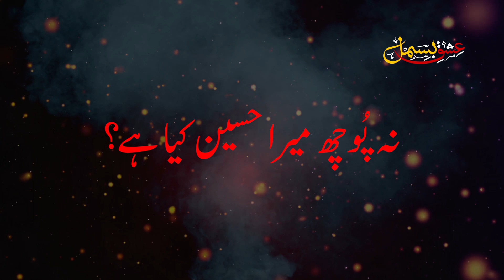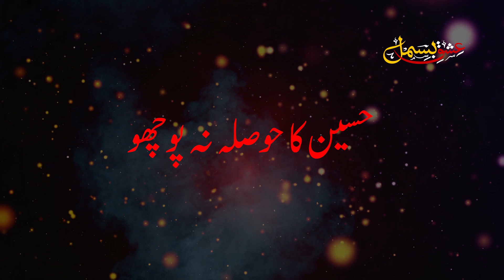Ya Hussain | Noha | Muharam Matam |Na Pooch Mera Hussain Kya hai | Mohsin Naqvi | Ishq-e-Bismil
Poetry: Mohsin Naqvi
Vocal: Irfan Shaikh
Post: Hyder Chhajro

Na Pooch Mera Hussain (as) Kya hai,
Hussain (as) dil hai hussain (as) jaan hai,
Hussain (as) Quraan ki zabaan hai,
Hussain (as) Sajdon ki sar zameen hai,
Hussain (as) Zehnon Ka Aasman hai,
Hussain (as) Zakhon Bhari Jabeen hai,
Hussain (as) Azmat Ka Aastaan Hai,
Utha (as) Raha Hai Jo Laash-e-Akbar,
Hussain (as) Bhoorha Nhi, Jawaan Hai..
Wo Badr-e-Afllak-e-Admiyat
Wo Sadr-e-Arbab-e-Karbala Hai

Hussain (as) Imman Ki Justajoo Hai,
Hussain (as) Yazdan kee Abroo Hai,
Hussain (as) Tanha Tha Karbala Me,
Hussain (as) Ka Zikr Chaar Soo Hai,
Furaat Kee Nabz Ruk Gayee Hai,
Hussain (as) Masroof-e-Gufatagoo Hai,
Jahan Gulabon Se Kat gaya Hai,
Hussain (as) Shayad Lahoo Lahoo Hai,

Hussain (as) Ka Hosla Na Poocho,
Hussain (as) Lut Kar bhee Surkharoo Hai,
Woh Dekho Faujo Ke Darmayan Bhee,
 Hussain (as) Tanha Data Huwa Hai,

Hussain (as) Fikr-o-Ana Ka Ghazee,
Hussain (as) JangGaah Me Namazee,
Hussain (as) Haara to youn ke Jaise,
Hussain (as) Ne Jeet Lee Ho Baazi,
Hussain (as) Saare Jahan Ka Waris
 Hussain (as) Kehno Ko Be Nawa Hai,

نہ پُوچھ میرا حسین کیا ہے؟
حسین دل ہے حسین جان ہے
حسین قرآن کی زبان ہے
حسین سجدوں کی سرزمین ہے
حسین ذہنوں کا آسمان ہے
حسین زخموں بھری جبیں ہے
حسین عظمت کا آستان ہے
اٹھا رہا ہے جو لاش اکبر
حسین بوڑھا نہیں جوان ہے
وہ بدر افلاکِ آدمیت
وہ سردار ارباب کربلا ہے

حسین ایمان کی جستجو ہے
حسین یزداں کی آبرو ہے
حسین تنہا تھا کربلا میں
حسین کا ذکر چار سو ہے
فرات کی نبض رک گئی ہے
حسین مصروف گفتگو ہے
جہاں گلابوں سے کٹ گیا ہے
حسین شاید لہو لہو ہے
حسین کا حوصلہ نہ پوچھو
حسین لٹ کر بھی سرخرو ہے
وہ دیکھ فوجوں کے درمیان بھی
حسین تنہا ڈٹا ہوا ہے

حسین فکر و انا کا غازی
حسین جنگ گاہ میں نمازی
حسین ہارا کہ یوں کہ جیسے
حسین نے جیت لی ہو بازی
حسین سارے جہاں کا وارث
حسین کہنے کو بے نوا ہے

 محسن نقوی